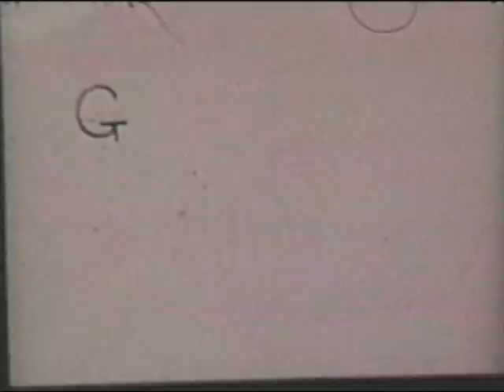Home Movies (1939)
Home movie featuring gardens and flowers, girls and their pet raccoon, family friends, a beaver at work, a covered bridge near Moncton, and scenery at Oxford and Brookfield.

Filmmaker: William Pride Henderson